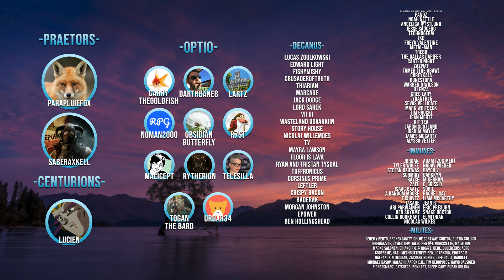Rise of the Old | RimWorld Biotech: Vampire Survivors Ep 1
Continuing on from our previous series Johnathan Withers Bavent & his children attempt to survive after their position of power was snatched away by an ancient evil. Will they be able to seek revenge and reclaim their sires might? It's going to be a blood drinking, flesh eating, hoot and holler of a time as the march for Hexham begins.

►Find my Cinematic Roleplay content over @Rycon Roleplays